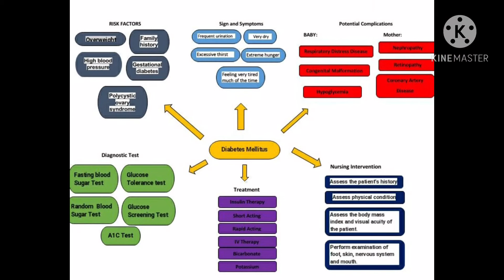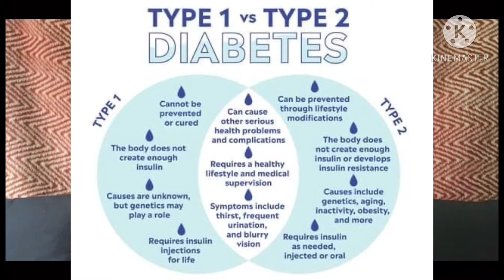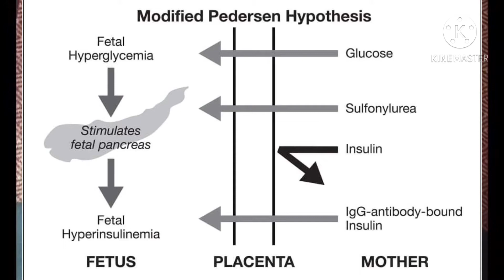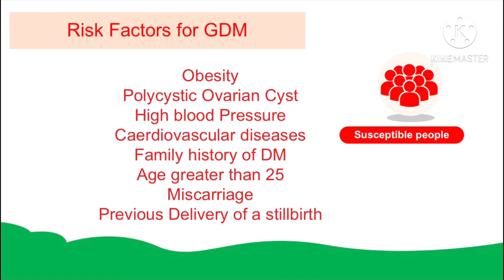WHAT TO KNOW ABOUT GESTATIONAL DIABETES MELLITUS//HEALTHAWARENESS VLOG//NURSE ELLA VIBES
Hi guys,
Another disease condition that affect pregnant women is gestational diabetes mellitus about 10% of American woman; high blood sugar level caues maternal and fetal distress. details in the video